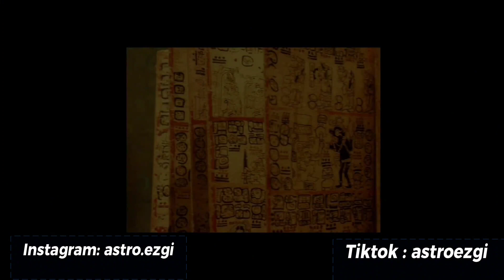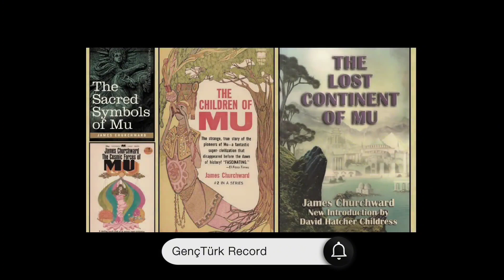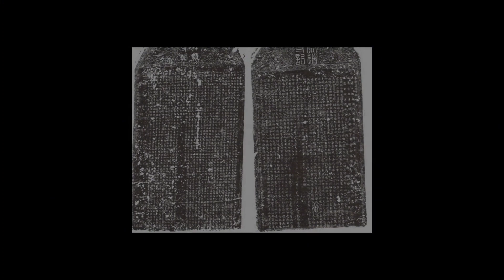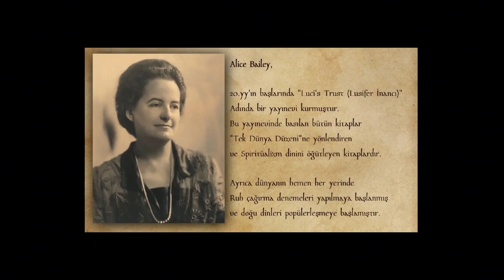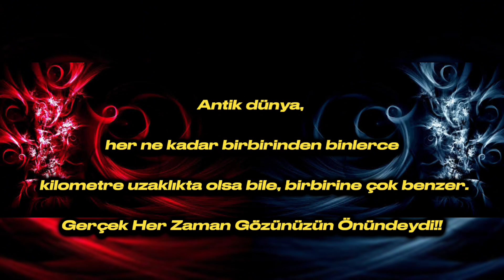Mu Kıtası • Güneş İmparatorluğu • Anadolu